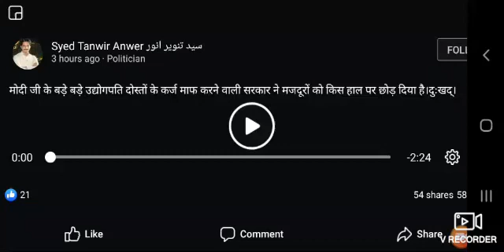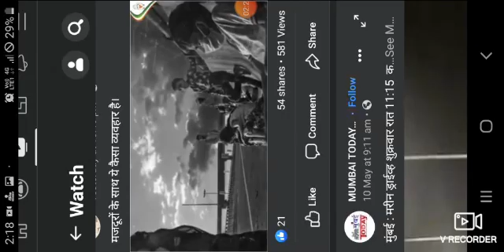Parvasi majdur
Lockdown kai wjh see log apne apne ghar lot rhe